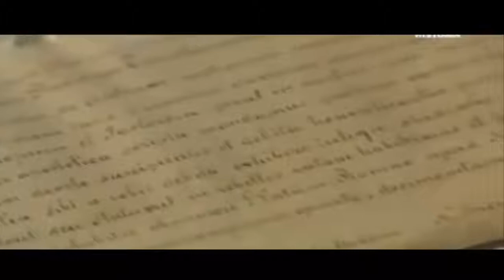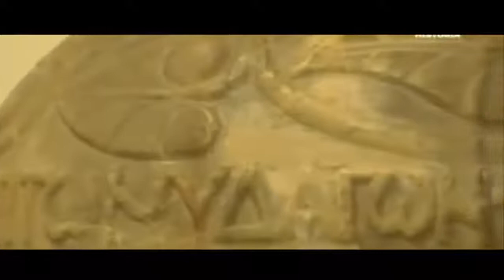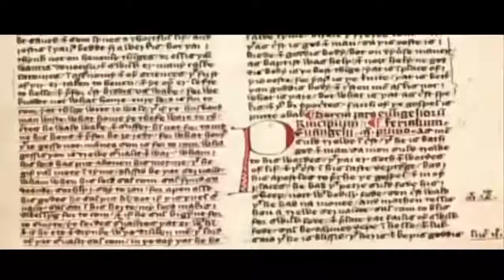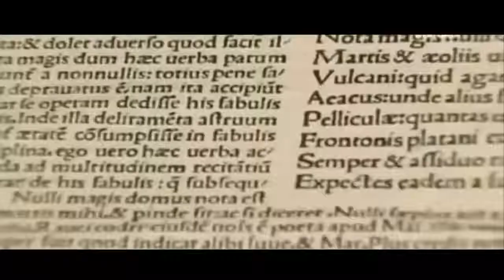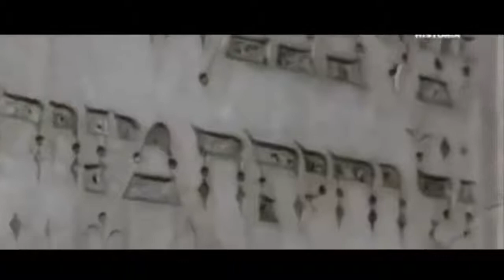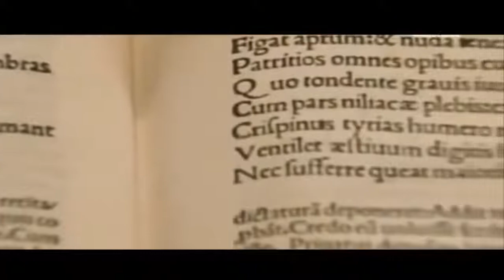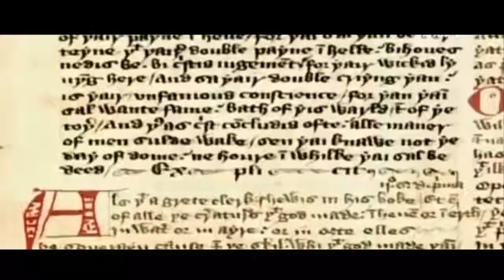Documentales-Secretos y misterios de la edad media - Documental completo en español latino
Documentales-Secretos y misterios de la edad media - Documental completo en español latino.Un documental que revela como era la vida después de la caída de Roma occidente, La relación de los mandatarios con la iglesia  y de la iglesia con el pueblo.